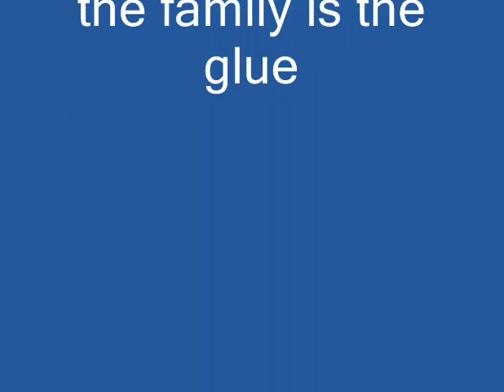anywhere i lay my head is home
my family to a tom waits tune